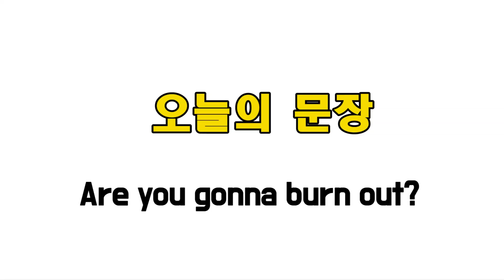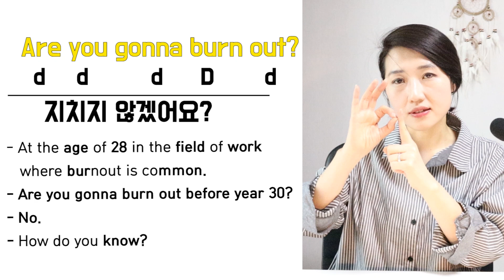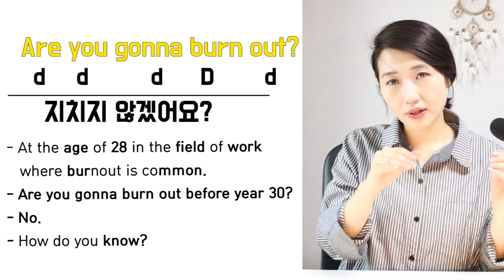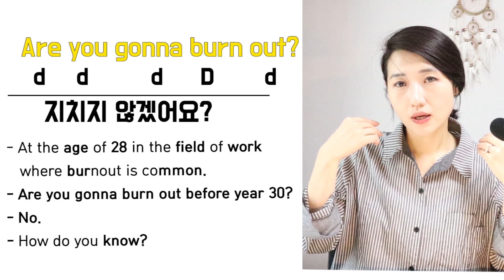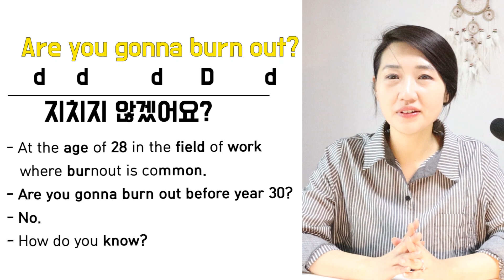영어 소리튜닝 프로젝트 Day 91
오늘부터 100일 동안 영어 소리튜닝 프로젝트 진행합니다!
본 영상은 91일차 수업 영상입니다!

🌟100일 소리튜닝 프로젝트 강의  연계 도서 출간!! 책과 함께 공부하세요!🌟

100일 영어천재 2&3 가 예약 판매 중입니다.

100일 프로젝트를 하시기 전에 꼭! 반드시!

오늘부터 1일 입니다!  여러분의 영어 성공을 응원합니다!

*베스트셀러 저서: 10년째 영알못은 어떻게 100일 만에 영어천재가 되었을까

*스타강사 갓주아 방송을 놓치지 않고 모두 보려면 '구독', '좋아요'를 클릭!